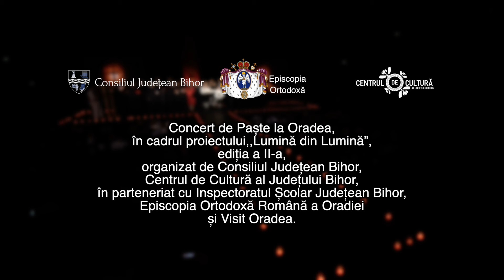Archd. Mihail Bucă & TRoNoS - Dezbrăcatu-M-au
ABONAȚI-VĂ CANALULUI MEU ȘI DISTRIBUIE PRIETENILOR
Archd. Mihail Bucă & TRoNoS
Toate drepturile rezervate. Archd. Mihail Buca & TRoNoS
Nu copiati si nu repostati acest videoclip, altfel riscati sa vi se inchida contul!